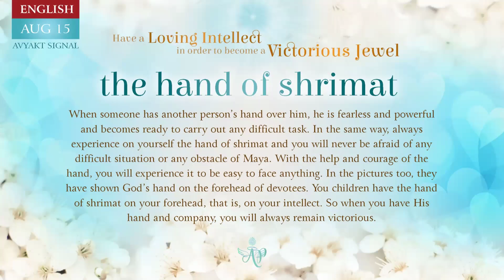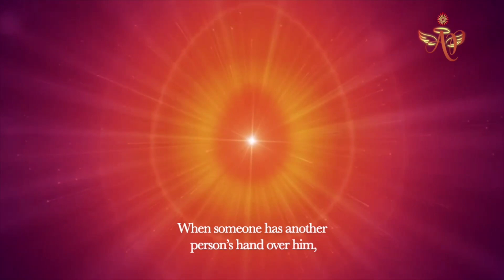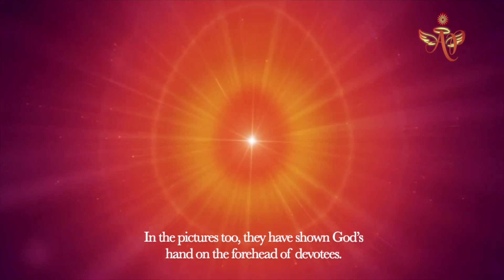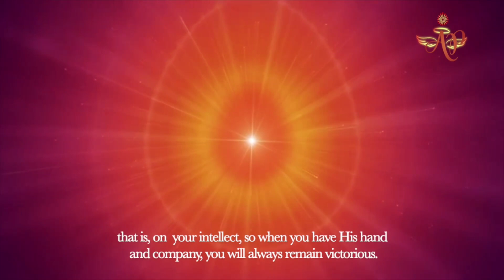Tamil August 14, 2024 Mohini Didi The Hand of shrimat #14